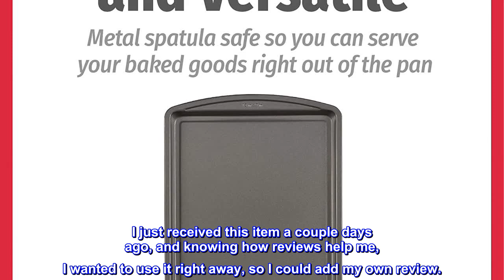Great product - Good Cook Steel Nonstick Bakeware, 13" x 9" (1 Pack)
Heavy Duty Easy Clean Non-Stick Coating
Ideal For Cookies
Dishwasher Safe
Professional gauge steel construction protects against warping, staining, breaking or scratching
Metal spatula safe
Heavy Duty Easy Clean Non-Stick

IT WORKED PERFECTLY
I just received this item a couple days ago, and knowing how reviews help me, I wanted to use it right away, so I could add my own review.
I am very pleased with this item. I used it to I bake frozen fish, baked chicken and baked some cookies. Temperatures of 350 and 400 were called for. No problem. I had foil on top of the pan and added non stick spray for the food items (Not sure if I needed to.) I baked the cookies according to recipe directions. All 3 were super easy clean up using pan directions. There was not a mark on the pan . I can't speak to longevity , because I just received it. It seems quite durable to me. I would not hesitate getting another if I needed one.